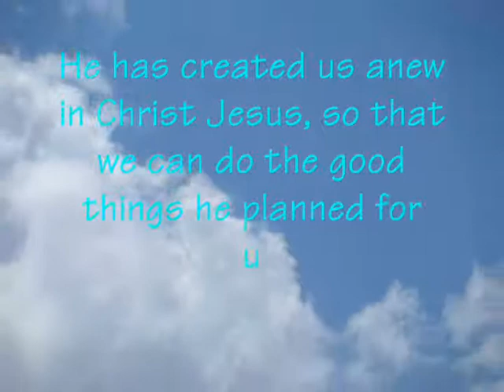GOD'S MASTERPIECE | A VERSE A DAY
EPHESIANS 2:10